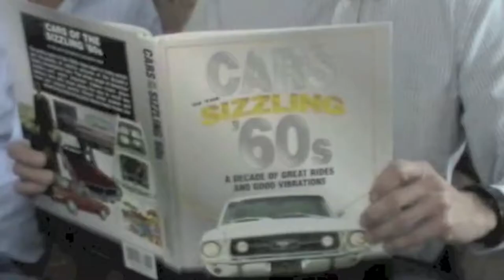Grandpa buys toilet paper, upgrade 1..mov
This is my upgraded version of Grandpa buys toilet paper.